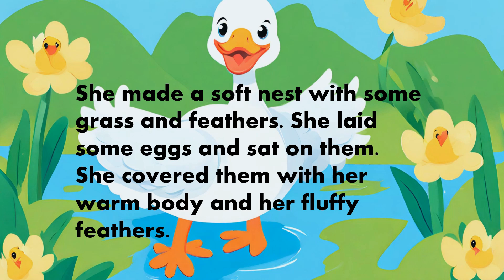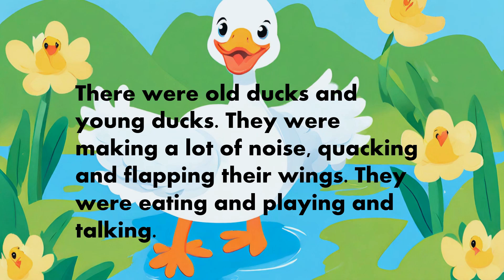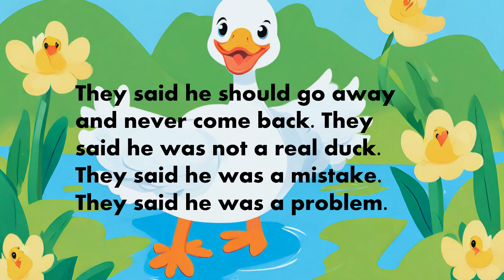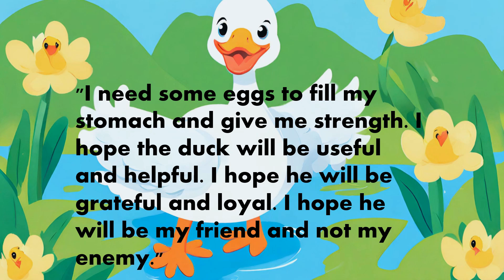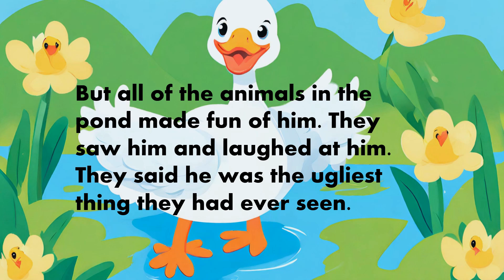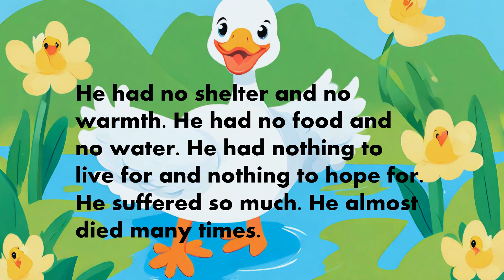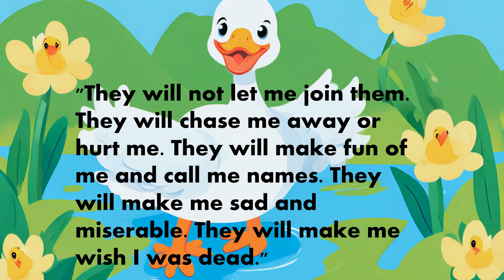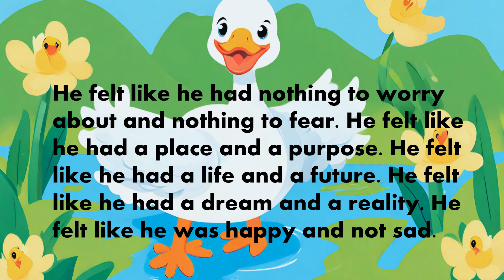The Ugly Duckling Slow Speed